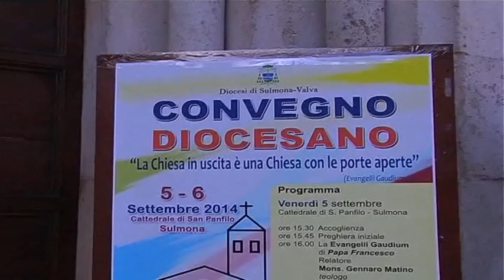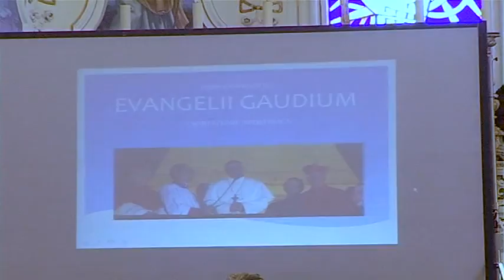ONDA TG 05.09.2014 - CONVEGNO DIOCESANO